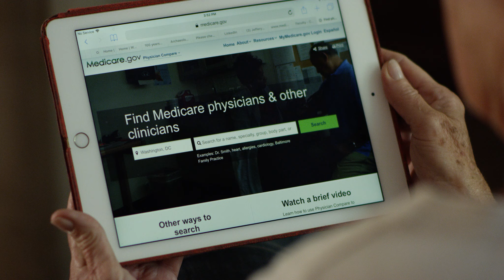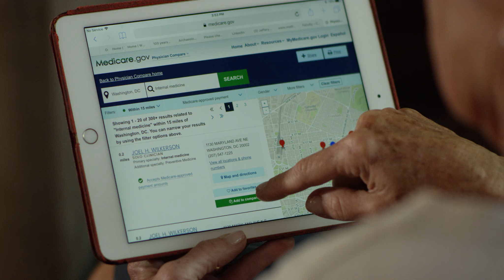CMS Physician Compare Patient Story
This video from the Centers for Medicare & Medicaid Services (CMS) features the true story of two Medicare beneficiaries, Mike and his wife Ann of Washington, D.C. The couple needed help finding a clinician in their area but didn’t know where to turn. Watch as they explain the reasons they consider Physician Compare to be such a valuable search tool and why they believe their friends and others should use it, too.